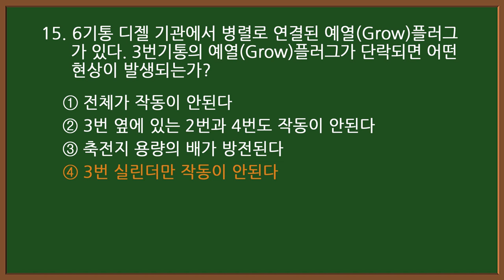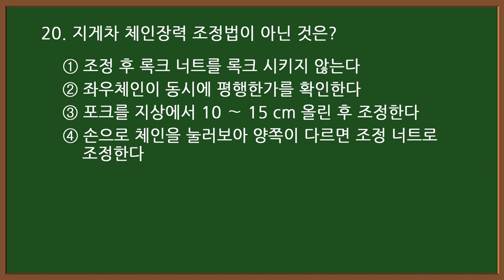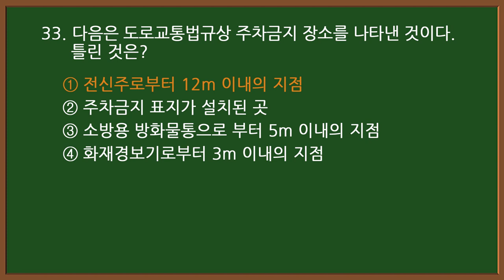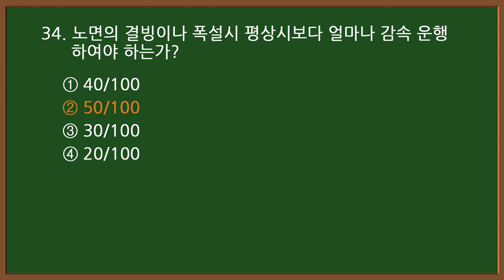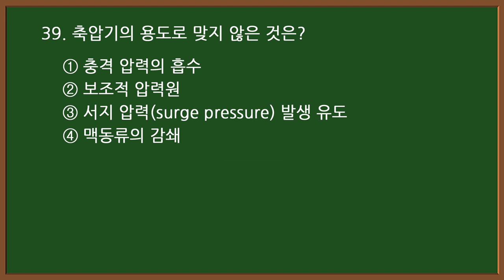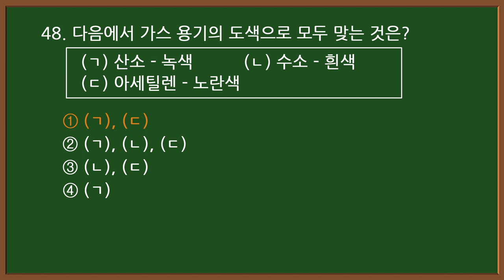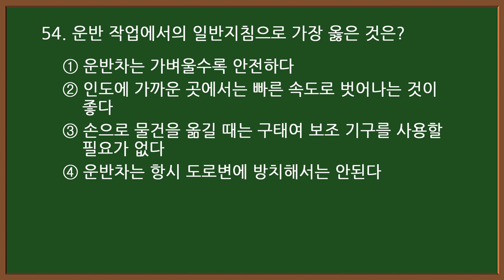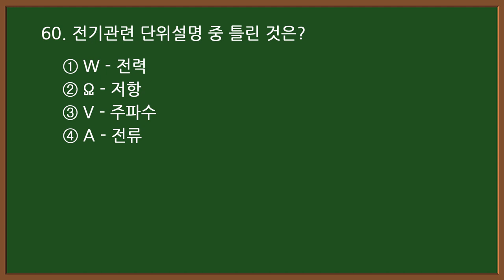2024 굴착기 시험대비 [굴삭기 운전기능사 필기] #2 (실제 시험에 나온 문제)